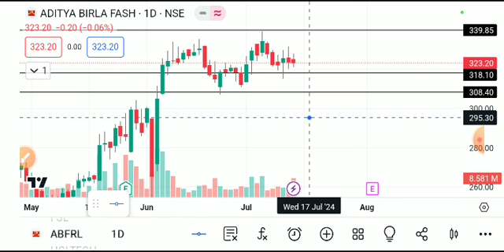ABFRL SHARE LATEST NEWS TODAY,ABFRL SHARE TARGET,ABFRL SHARE ANALYSIS,ABFRL SHARE NEWS TODAY